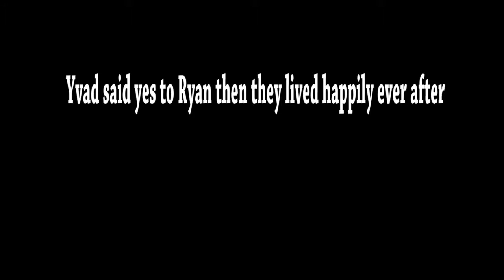Ryan Gethard Blue screen PM ryan goes to paris and more